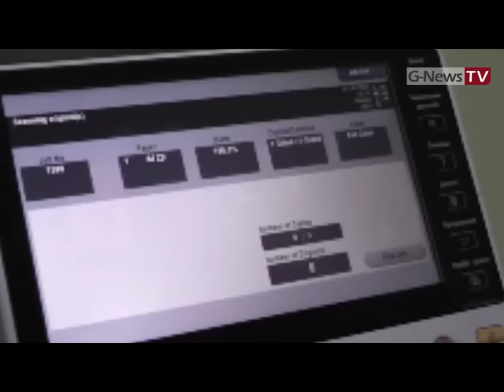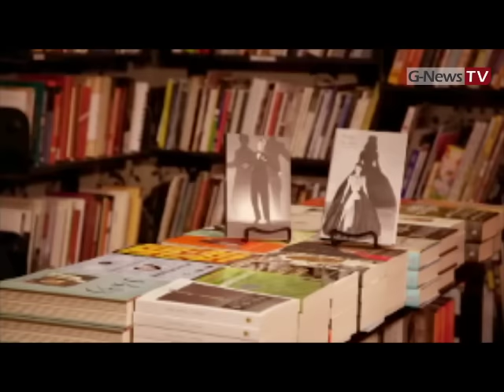მონოლოგიდან დიალოგამდე მეთერთმეტე გადაცემა